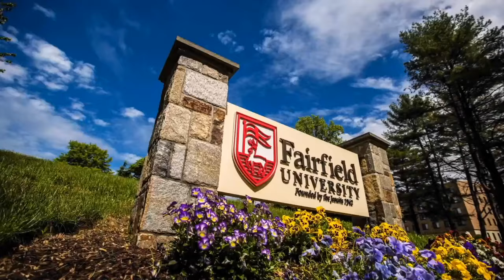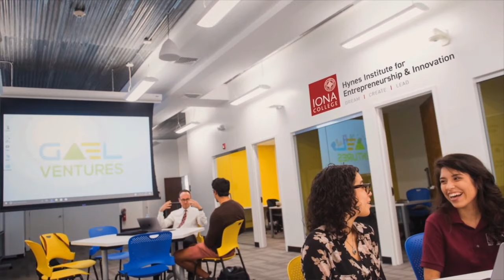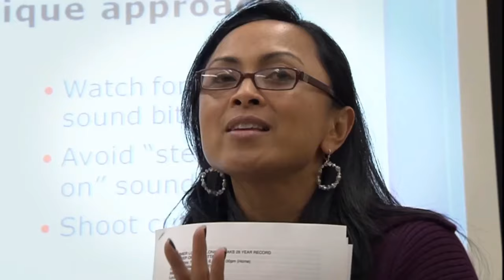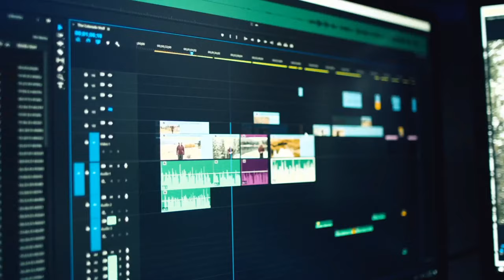Marist Overwatch 2020 MAAC Championship Games